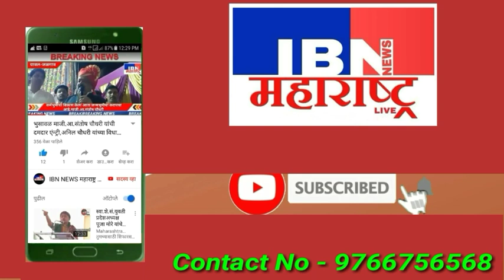भुसावळ-राष्ट्रवादीचे उमेदवार जगन सोनवणे यांना बौध्द समाजाचा मिळाला पाठिंबा,समाज बैठकित निर्णय